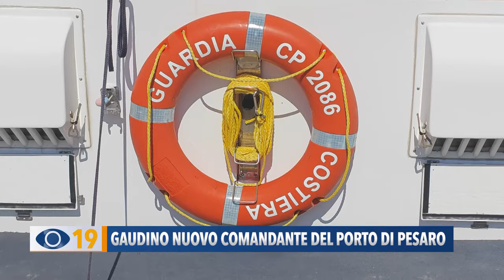Gaudino nuovo comandante del porto di Pesaro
A Pesaro Nicola Gaudino è il nuovo Comandante della Capitaneria di Porto. Ieri si è svolta la cerimonia per il passaggio di consegne con l'ex
comandante Claudia Di Lucca